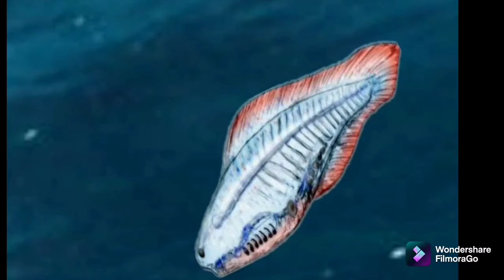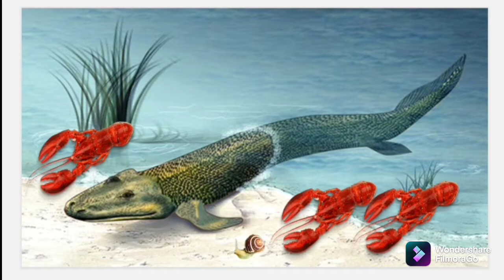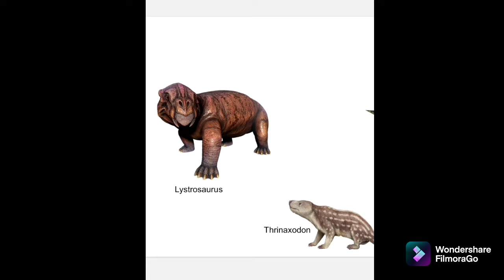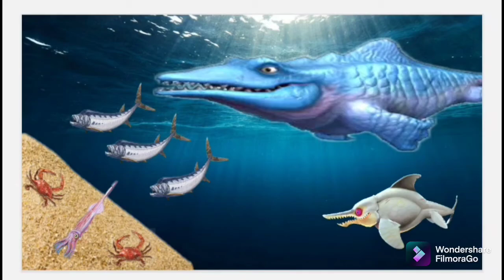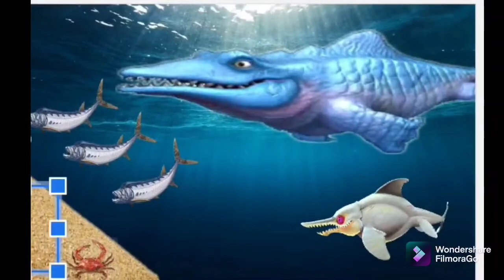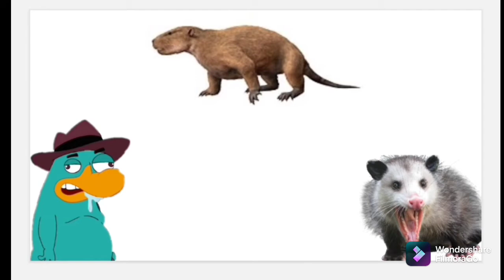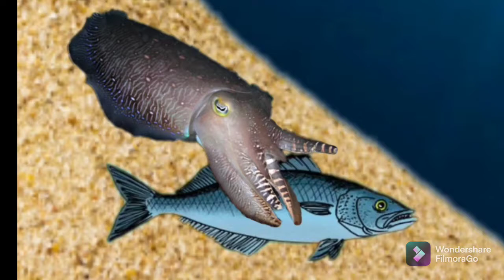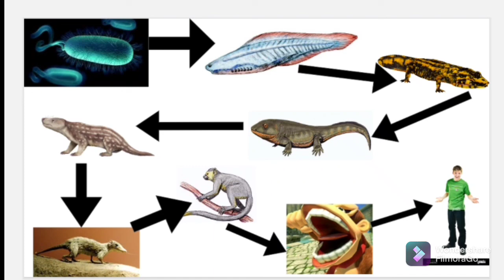evolution: chaotically explained